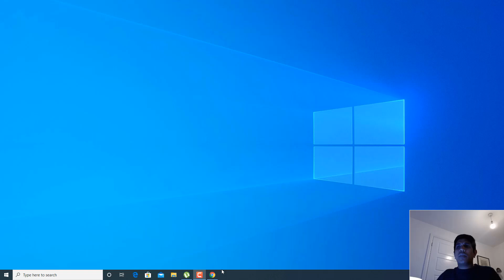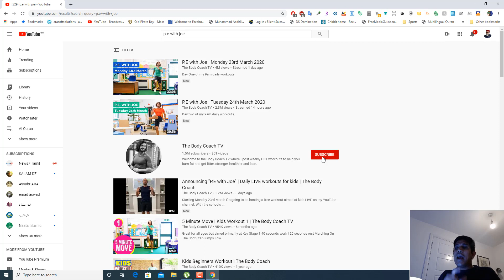PE with Joe live youtube excercise for kids and family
Famous PE Teacher running a live PE session everyday at 9.00 AM UK time ( 3.30 pm in india and Srilanka). Millions of the people around the world got tuned into everyday.